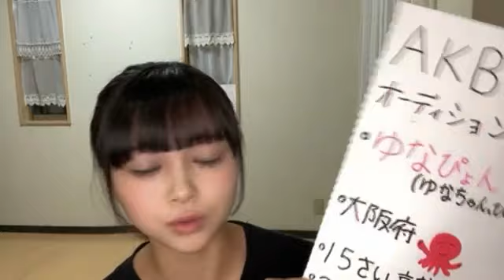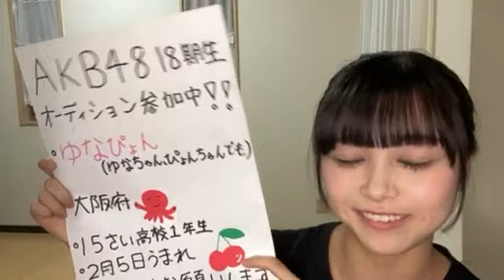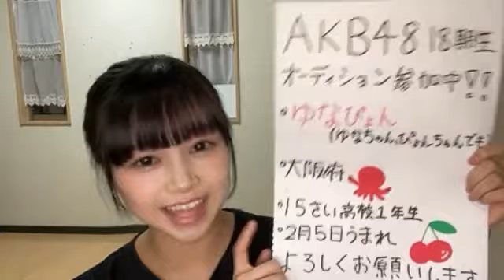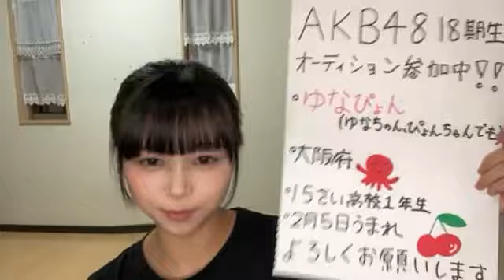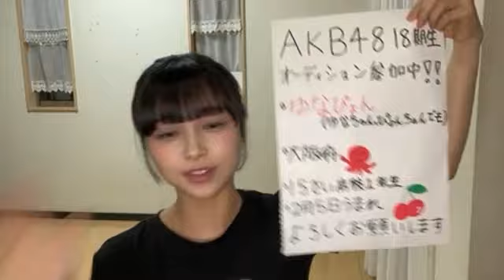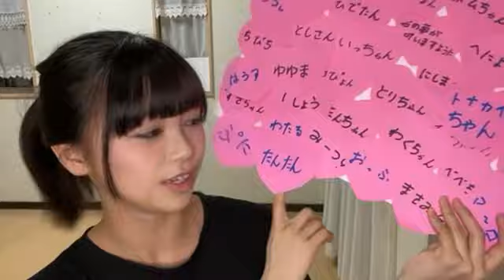ゆなぴょん#AKB18期AD｜SHOWROOMショールーム 2023 01 12 20 01